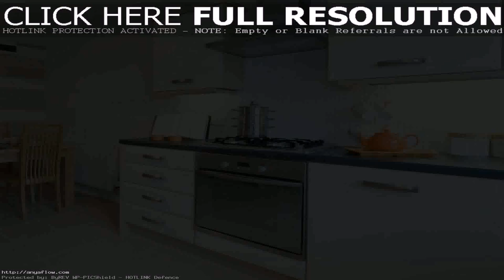Kitchen Design With Mica - Gif Maker DaddyGif.com (see description)